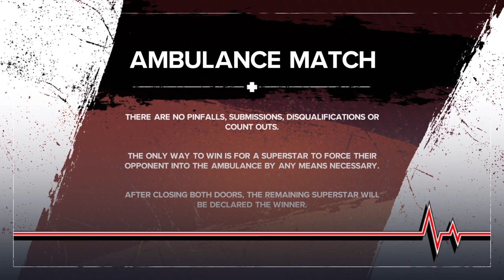Nikku fnf vs iris (AMBULANCE match)